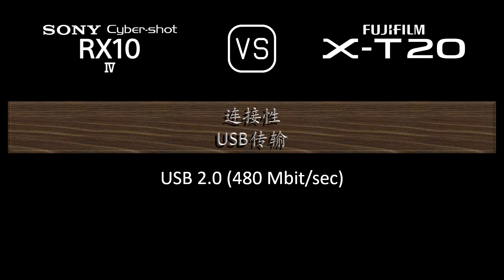Sony Cyber-shot RX10 IV 与 Fujifilm X-T20 的规格比较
本视频是 Sony Cyber-shot RX10 IV 与 Fujifilm X-T20 的功能概述和规格比较 (comparison of specifications)，希望对您有所启发。感谢您的支持。

00:24 推出
00:32 机身
00:41 传感器
01:05 图片
01:21 光学与对焦
02:10 屏幕
02:30 取景器
02:46 摄影功能
03:47 录像功能
04:04 贮存
04:08 连接性
04:36 物理特性
04:56 杂项